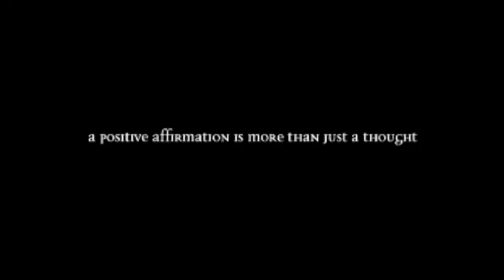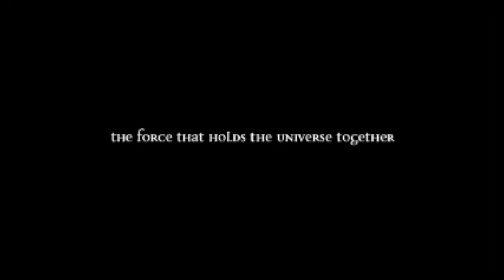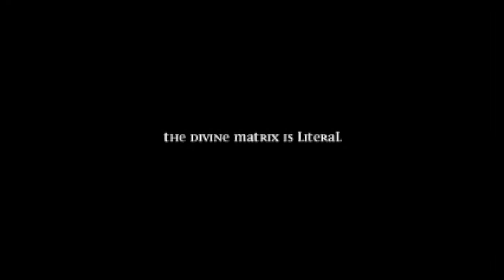Gregg Braden (May 23, 2018) - on Creating Your Own Reality For A Better World